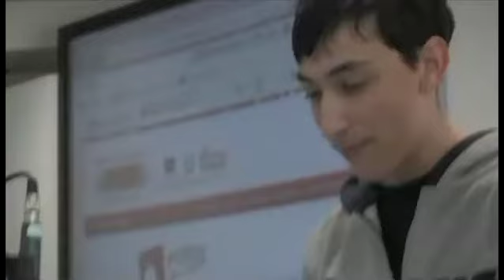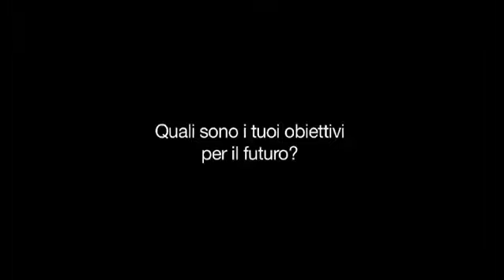PORta per l'Europa - Intervista alla vincitrice della 2° edizione